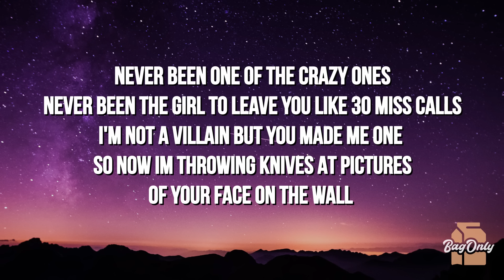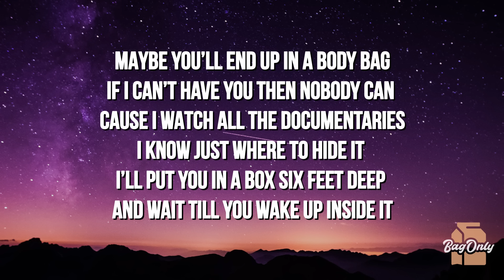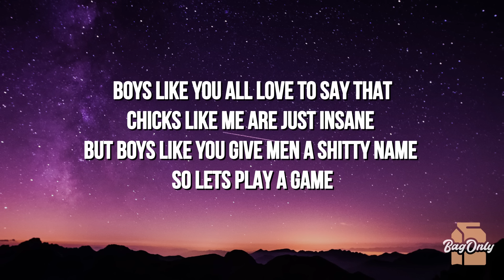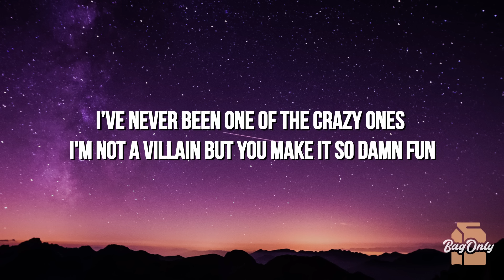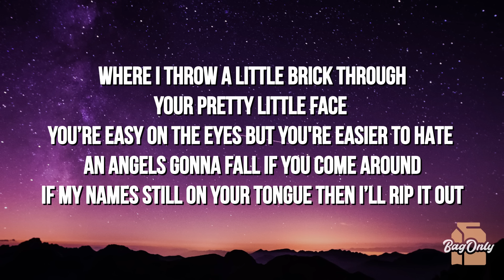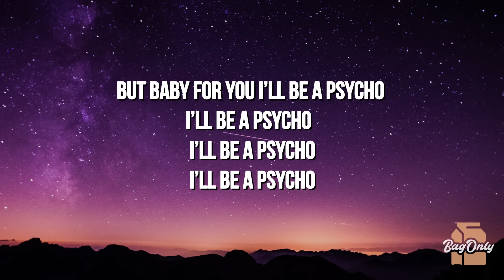Taylor Acorn - Psycho (Lyrics)